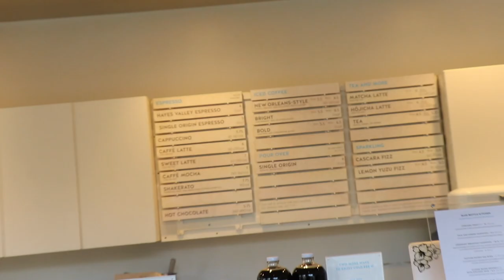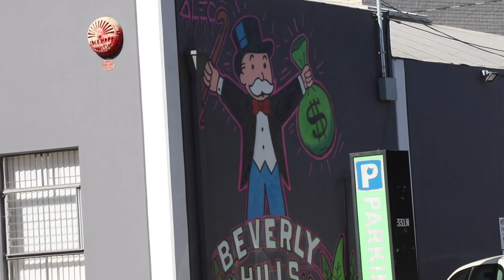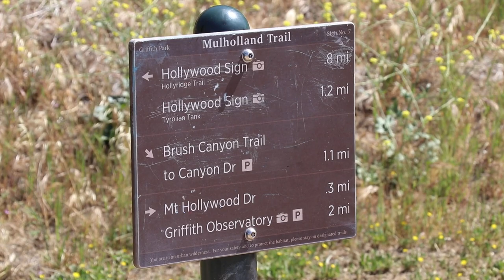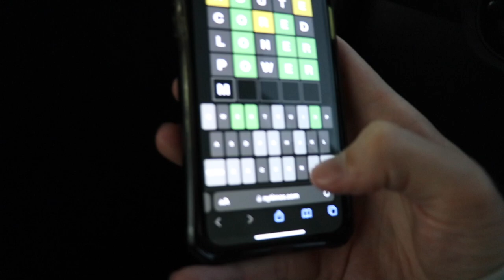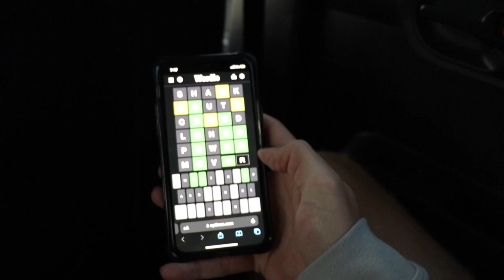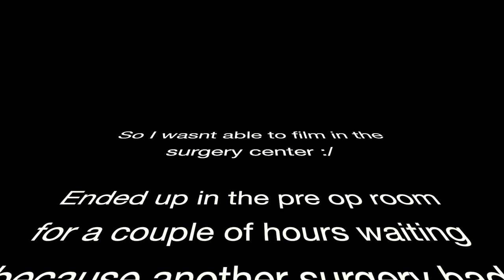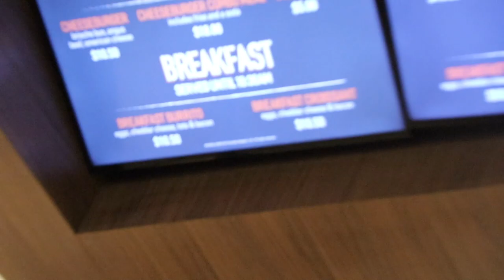I GOT TJ...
MY travel to California for my tommy john surgery.